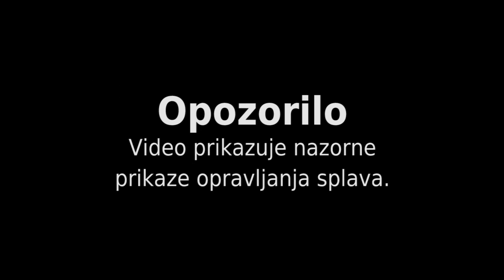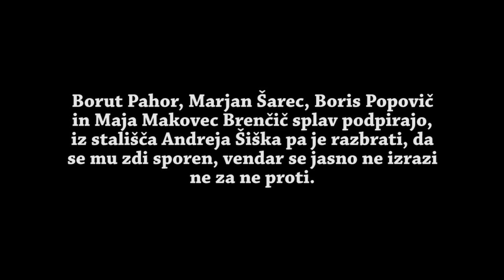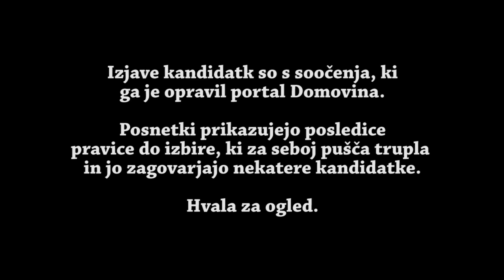Predsedniški kandidati Slovenija 2017 o splavu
Predsedniški kandidati izrazijo svoje mnenje o splavu. Posnetki so s soočenja "konzervativnih" predsedniških kandidatk: Suzane Lare Krause, Romane Tomc, Ljudmile Novak in Angelce Likovič. Vprašanje je postavil Tino Mamić.

Odziv kandidatk je zelo različen. V soočenju sicer drugi kandidati niso sodelovali, so pa njihova stališča do splava bolj ali manj znana. Razen Andreja Šiška, ki ga izrecno ne podpira, vendar tudi jasno ne nasprotuje, so vsi ostali kandidati: Borut Pahor, Marjan Šarec, Boris Popovič in Maja Makovec Brenčič odločni podporniki pravice do splava.